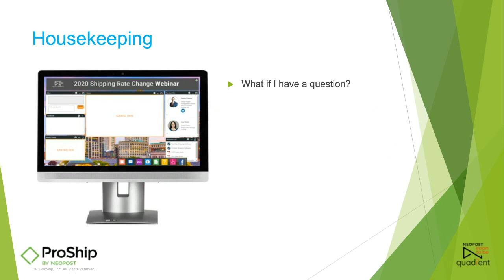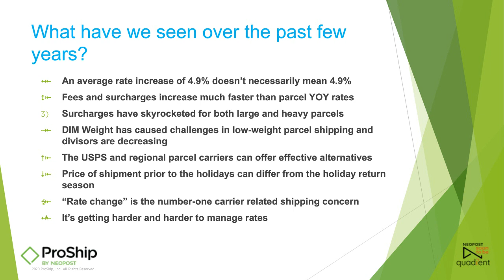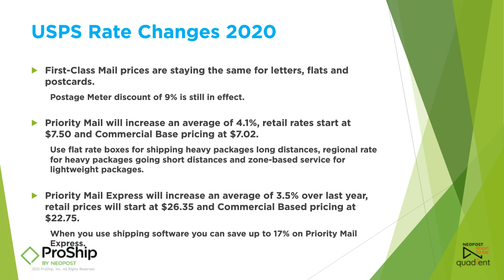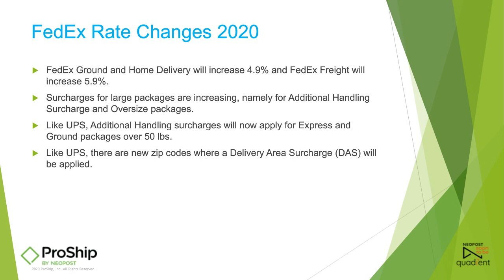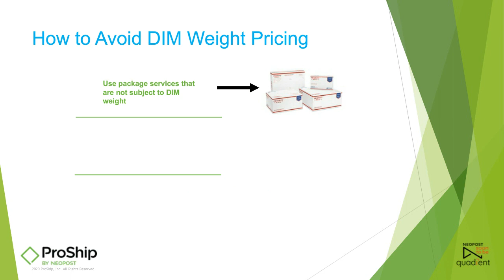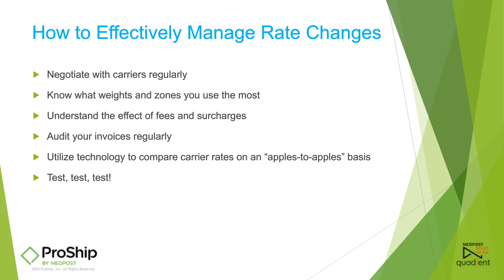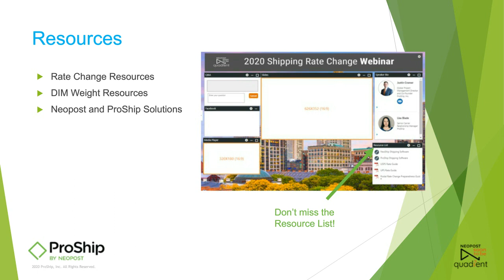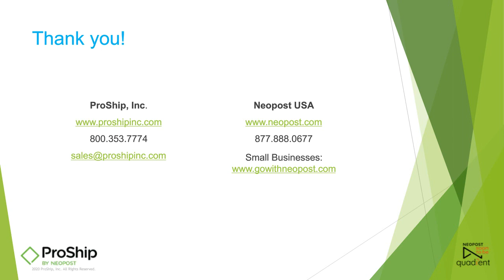2020 Parcel Shipping Rate Change Webinar | ProShip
Uncover the new FedEx, UPS and USPS rate changes coming in the new year.